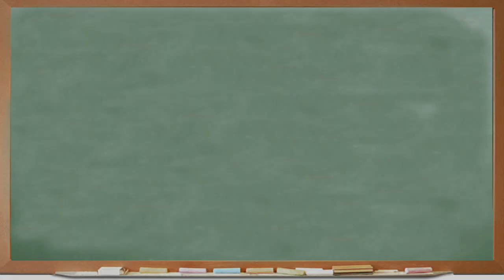BONUS - KIDS REACT TO SIMON'S CAT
Leave video ideas in the comments or at our Facebook below of what you want us to show the kids next!

Cooper, age 4
Emma R, age 6
Shannon, age 8
Megan & Shannon, age 11
Troy, age 11
Bryson, age 13
Athena, age 14

KIDS REACT #58: Simon's Cat